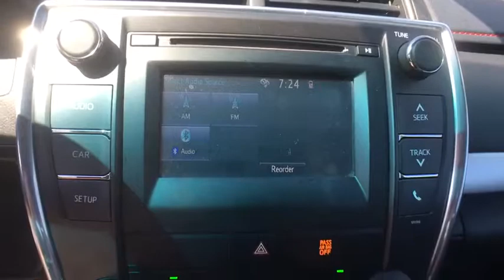2015 Toyota Camry Bellows Falls, Keene, Brattleboro, Claremont, Greenfield, VT U171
Celestial Silver Metallic U 2015 Toyota Camry available in Bellows Falls, Vermonat at Durand Toyota Ford. Servicing the Keene, Brattleboro, Claremont, Greenfield, VT area.

Odometer is 1374 miles below market average! Almond w/Leather Seat Trim, ABS brakes, Electronic Stability Control, Heated door mirrors, Illuminated entry, Low tire pressure warning, Remote keyless entry, Traction control. Celestial Silver Metallic 2015 Toyota Camry SE FWD 6-Speed Automatic 2.5L I4 SMPI DOHCbrbr35/25 Highway/City MPGbrbrAwards:br  * 2015 IIHS Top Safety Pick+   * 2015 KBB.com 10 Best Sedans Under $25,000   * 2015 KBB.com 15 Best Family CarsbrbrbrReviews:brbr  * If you've always liked the Camry, you'll like this one. If you've never liked the Camry, just be prepared to add one more car to the list of midsize sedans you'd consider. Source: KBB.combr  * Comfortable and spacious interior with above-average rear seat space; good visibility; distinct luxury and sport trim levels; user-friendly interior controls. Source: Edmundsbr  * With a bold and aggressive redesign the 2015 Toyota Camry is back to tackle the mid-size sedan segment. A sculpted body with muscular fenders and a more prominent grille adds to its commanding stance, and this striking style continues to the rear of the car, where the taillights create a distinctive profile. Available additions to the bold body style are LED Headlights and Daytime Running Lights, 18-inch alloy wheels, and Dual Chrome-Tipped exhaust. Choose from a choice of 3 different engines including a 2.5L engine with 178hp paired to a 6-Speed Automatic Transmission capable of 25city/35hwy MPG, a 3.5L V6 with 268hp paired to a 6-Speed Automatic Transmission capable of 21city/31hwy MPG, or a 2.5L CVT hybrid engine with 200hp with up to 43city/41hwy MPG on the LE model and 40city/38hwy on Hybrid SE and Hybrid XLE models. Interior comforts include available premium heated front seats (With leather-trimmed Ultrasuede or leather) and steering wheel touch controls. Available interior technologies include wireless phone charging with your Qi-compatible device, a JBL GreenEdge audio system with ten speakers in eight locations plus a subwoofer and amplifier, Navigation and Entune App Suite which connects to apps such as Pandora, OpenTable, Movietickets.com, and more. A host of available safety features also help to keep you at ease including Whiplash-injury-lessening front seats, 10 airbags, a standard backup camera, Blind Spot Monitoring and Rear Cross-Traffic Alert, Lane Departure Alert, Automatic High Beams, and Dynamic Radar Cruise Control to automatically adjust vehicle speed and maintain your distance along with a Pre-Collision System to determine if a frontal collision is imminent and apply the brakes if necessary. Source: The Manufacturer Summary